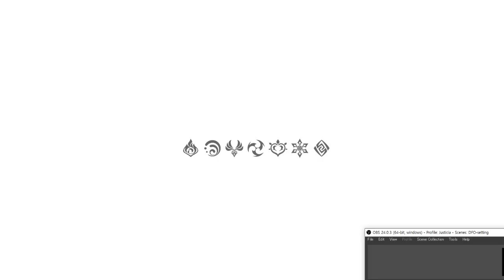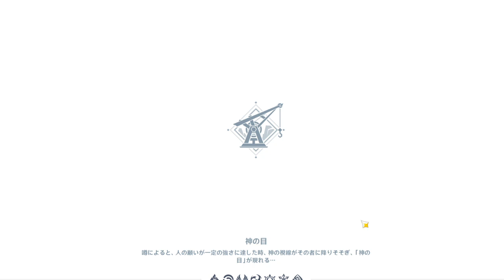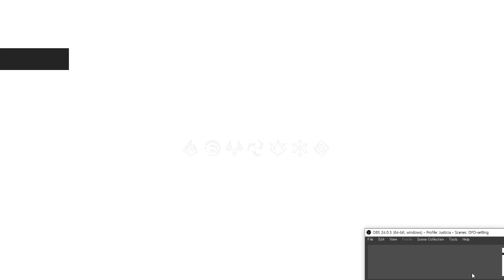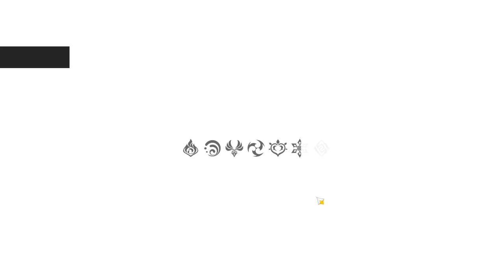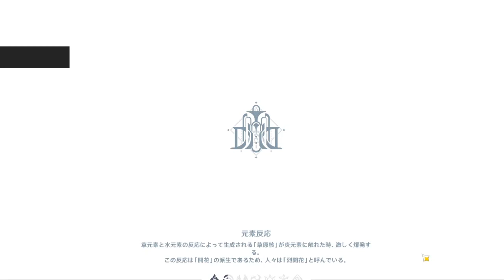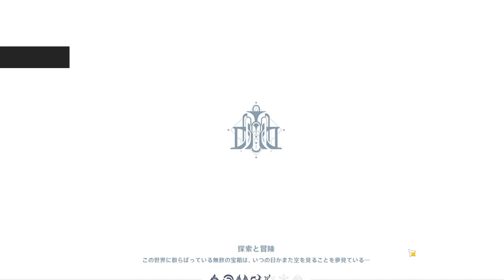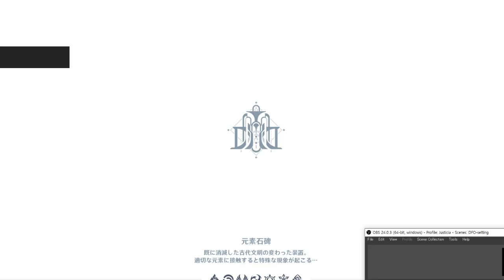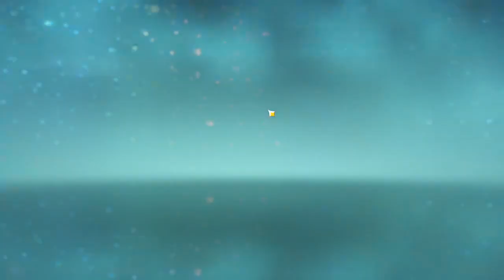2024 08 04 05 27 18 game play